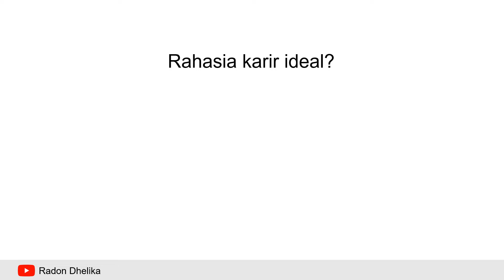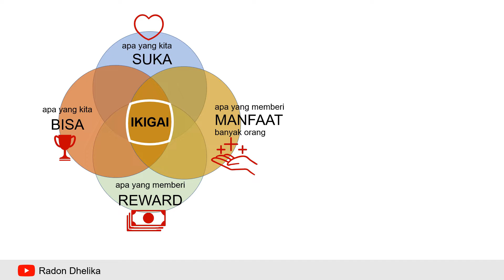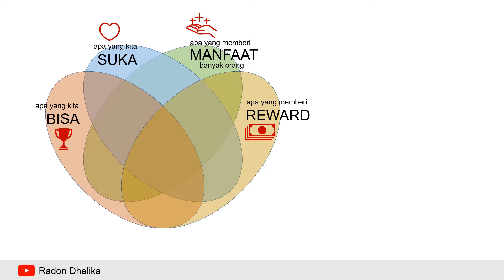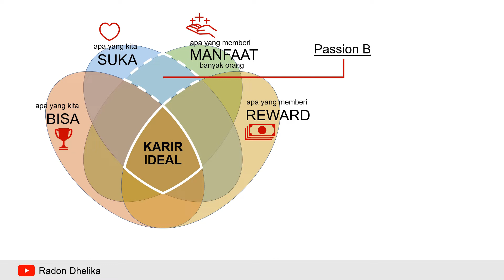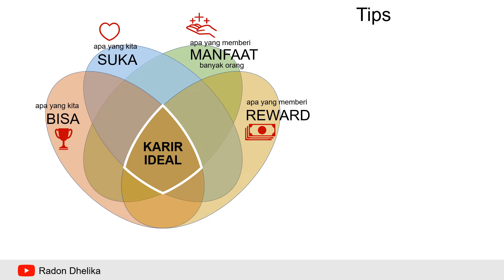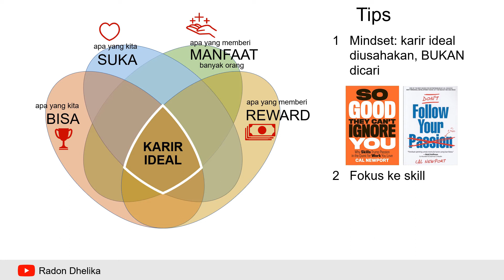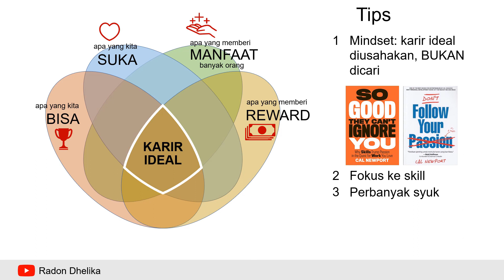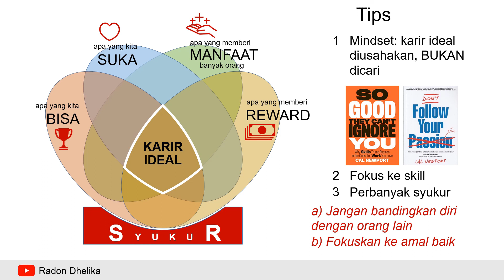Apa yang Salah dengan "Ikigai"? | 3 Tips Mencapai Karir Ideal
"Ikigai" telah banyak dipakai sebagai kerangka mencapai karir ideal. Namun, ada beberapa hal yang kurang tepat. Di video ini dibahas revisi konsep "Ikigai" dan tips mencapai Karir Ideal.